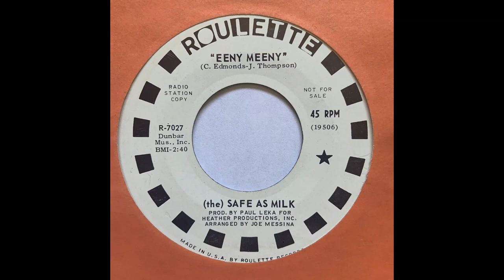The Safe As Milk - Eeny Meeny (US Bubblegum 68)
Killer Bubblegum from the USA 1968 on Roulette Records !!